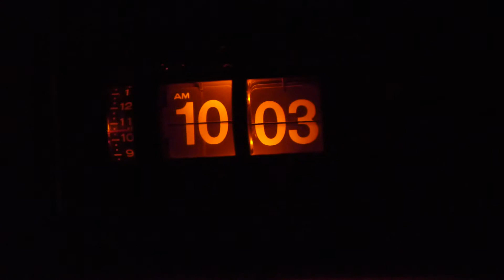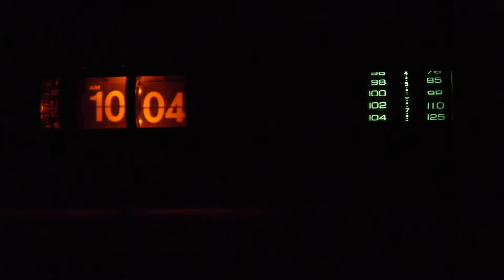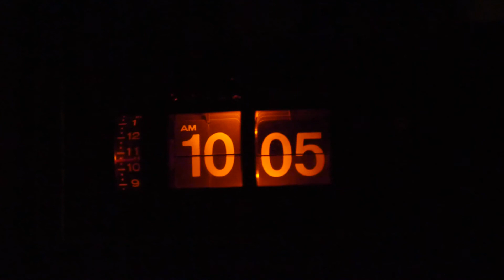Motorola Flip Clock Alarm Radio Vintage Eames Danish Copal